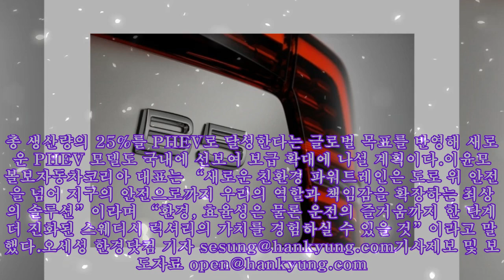"디젤車, 내년부터 안 팔아요"…친환경 가는 볼보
사진=볼보자동차코리아 내년부터 볼보 디젤 차량의 국내 판매